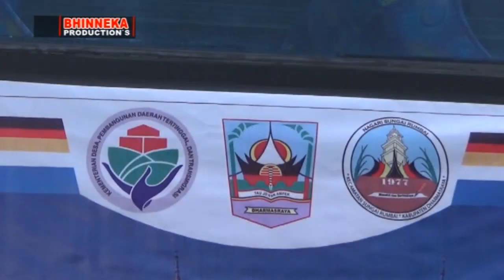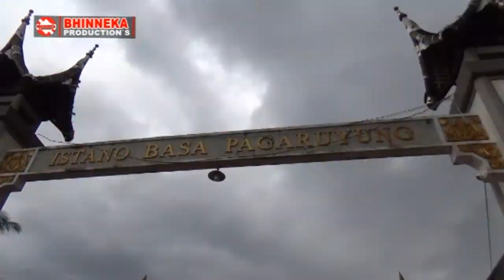SERU BANGET PERJALANAN BUKIT TINGGI ISTANO BASA BAGARUYUNG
Sekedar berbagai video guys.
Pejalanan kami satu rombongan Niniak Mamak 7 Suduik Nagari Sungau Rumbai kab. Dharmasraya Prov. Sumatera Barat, menggunakan bus, dari Bukit Tinggi menuju Istano Basa Bagaruyung, atau biasa di sebut Rumah Gadang.
 Istano Basa yang lebih terkenal dengan nama Istana Pagaruyung, adalah Salah satu peninggalan sejarah yang masih tersisa dari eksistensi kekuasaan Kerajaan Pagaruyung  yang terletak di Kec.  Tanjung Emas, kota Batusangkar, Kab.Tanah Datar, Prov. Sumatera Barat. istano Basa ini berjarak lebih kurang 5 kilometer dari pusat kota Batusangkar.
Ok guys simak serunya perjalanan kami dengan panoram khas Daerah Sumatera Barat, dengan jalanan berbukit terjal dan naik turun.
Salam sejahtera dan salam kompak selalu